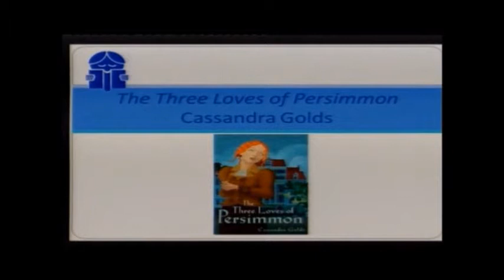Christine Bongers talks Older Reader books pt 2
In this second part, author Christine Bongers continues to discuss her favourite books of 2010. The announcement of the CBCA Short Lists each year is a great opportunity to highlight and acknowledge the amazing talent of Australian authors and illustrators.